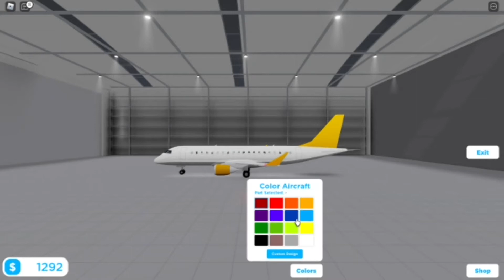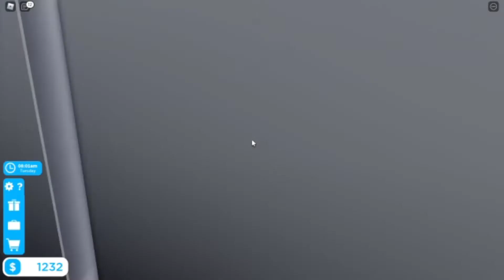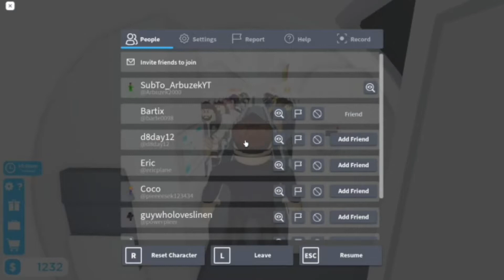Dalszy ciąg jako Steward! *kupiłem nowy samolot* | Roblox - ✈️Cabin Crew Simulator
Zobacz Opis